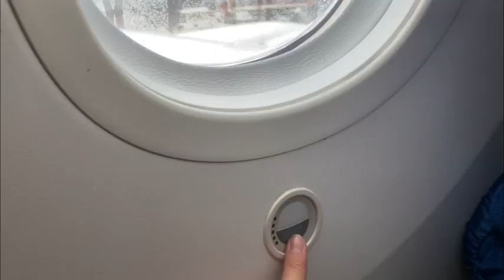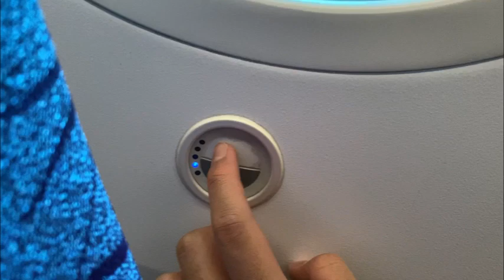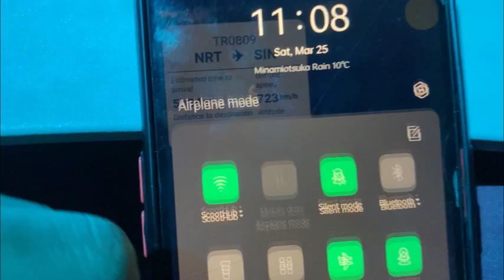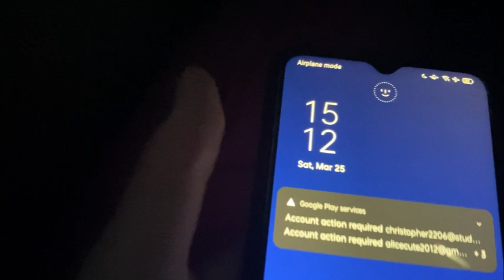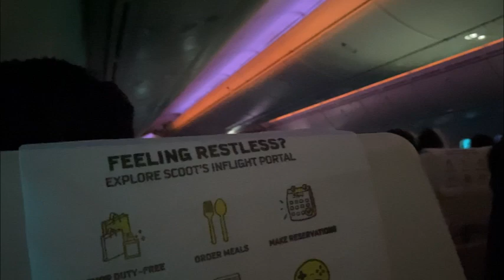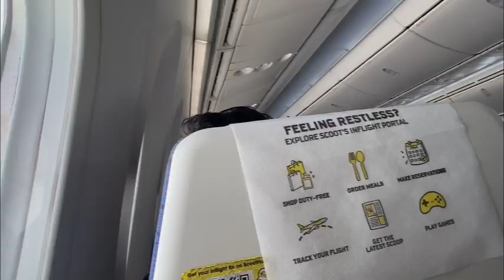TR-809 NRT-SIN (B787）